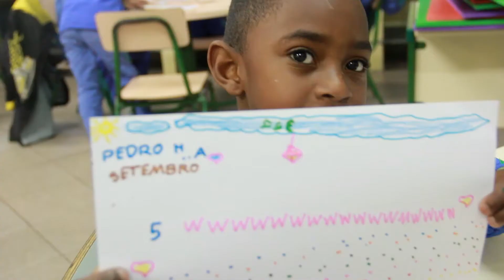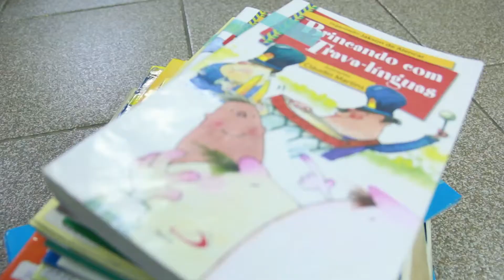Maura Visita | Soluções para a Educação Infantil | Formação na escola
Vídeo que faz parte da série "Soluções para a Educação Infantil", de Gestão Escolar. Neste capítulo, Maura Barbosa, consultora pedagógica da revista, visita a EMEI Dilson Funaro e conversa com Clélia Cristina de Souza, coordenadora pedagógica da instituição, sobre como deve ser feito o planejamento dos professores na escola, levando em consideração as especificidades da Educação Infantil.